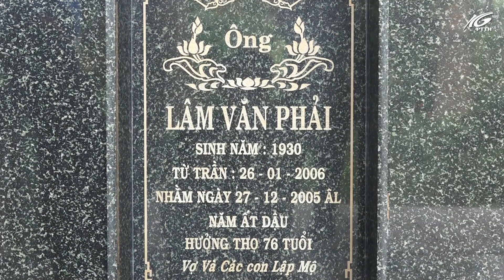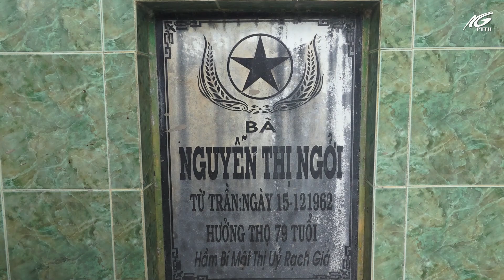KIÊN GIANG ĐÓ ĐÂY I MỘ HẦM BÍ MẬT THỊ ỦY RẠCH GIÁ I THKG